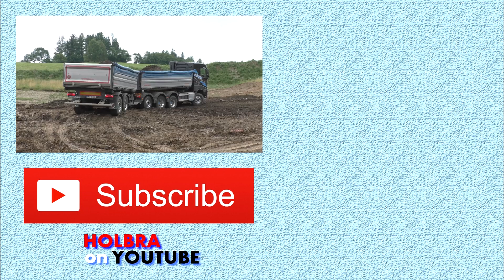Tatra Phoenix and Atlas excavator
Tatra Phoenix 8x8 naváží drť, kterou následně upravuje na výšku dvoucestný bagr Atlas 1404KZW s otočnou hlavou.

Tatra Phoenix 8x8 transport stone to railway excavator Atlas 1404KZW with tiltrotator.